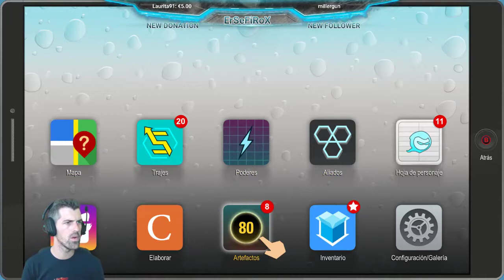Buscamos la chica del tatuaje!! - #05 - South Park: Retaguardia en peligro en directo - ErSeFiRoX